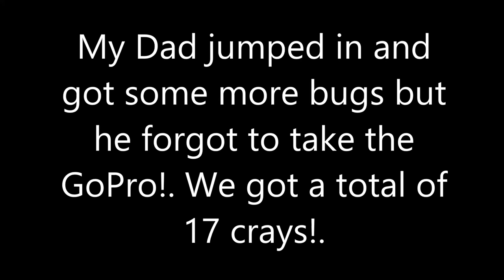SCUBA Diving For Crayfish NZ 2015